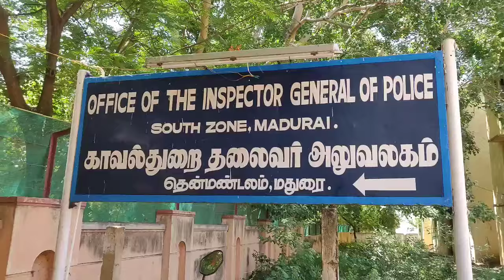பா.ஜ.க மாநில தலைவர் அண்ணாமலைஅவர் மீது-காவல் நடவடிக்கை எடுக்க கோரி தமிழக காங்கிரஸ் வழக்கறிஞர்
தமிழக காங்கிரஸ் மதுரை வழக்கறிஞர் பிரிவு சார்பில் தமிழக காங்கிரஸ் கமிட்டி தலைவர் திரு.செல்வப்பெருந்தகை அவர்களைப்பற்றி கெட்ட உள்நோக்கத்துடனும்
பொது அமைதிக்கு பங்கம் விளைவிக்க வேண்டும்

என்ற  எண்ணத்திலும் 9.7.2024 தேதி தமிழக‌  பா.ஜ.க மாநில தலைவர் அண்ணாமலை தொலைக்காட்சிக்கு பேட்டி அளித்துள்ளது குறித்து அவர் மீது காவல் நடவடிக்கை எடுக்க கோரி தமிழக காங்கிரஸ் வழக்கறிஞர் பிரிவு மாநில இணைத் தலைவர் திரு.மாரியப்பன் அவர்களின் அறிவுறுத்தலின் பேரில்

மதுரை மாநகர் பிரிவு வழக்கறிஞர் பிரிவு மாவட்ட தலைவர் திரு.முத்துப்பாண்டி அவர்களின் தலைமையில் காங்கிரஸ் வழக்கறிஞர்கள் திரு.சுகுமாறன், பாஸ்கரன், டேனியல், கென்னடி, சுரேஷ் குமார்

, வெங்கட் சுப்பிரமணி, ஆனந்த் இளங்கோ, இருளப்பன், அருண்குமார் ஆகியோர்கள் மாநகர் காவல் ஆணையர் அவர்களிடம் நேரில் புகார் அளித்துள்ளனர்.இதில் மாவட்ட மாநகர் காங்கிரஸ் தலைவர் திரு.கார்த்திகேயன் அவர்களும் கலந்து கொண்டனர்